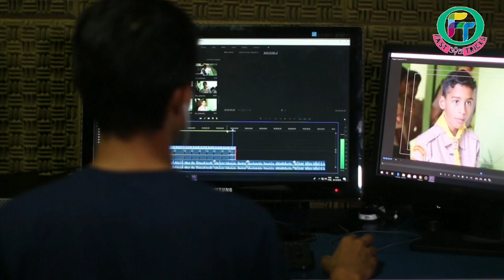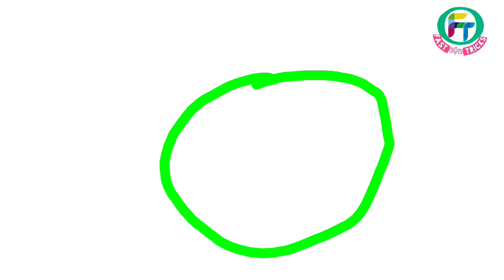ଏହି ୩ ଟି କାମ କର ଯାହାଙ୍କୁ ଭଲପାଉଛ ସେ ତୁମକୁ ପାଇବା ପାଇଁ ଦିନ ରାତି କାନ୍ଦିବେ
Ignore କରୁଥିବା ମଣିଷ ପ୍ରେମ କରିବା ପାଇଁ ପୁଣି ତଡ଼ପିବେ ll 3 Psychology Tricks ll Fast Odia Tricks

Ignore people will rush to love again

ଆଜି ଭିଡ଼ିଓ ରେ ଜାଣିବା ଯଦି ତୁମ Girlfriend boyfriend Ignore କରୁଛନ୍ତି କଣ କରିବା କୁ ପଡିବ ଆଉ କଣ କଲେ ପୁଣି ଆଉ ଥରେ ଫେରି ଆସିବେ ଜାଣିବା ପାଇଁ ଏହି ୩ ଟି Psychology Tricks Tips କୁ Use କର  ପୁଣି ତୁମ Partner ଫେରି ଆସିବେ

Use these 3 Psychology Tricks Tips to find out in today's video if your Girlfriend boyfriend is Ignore what to do and what to do when he comes back again.